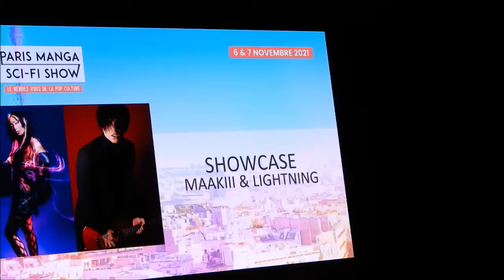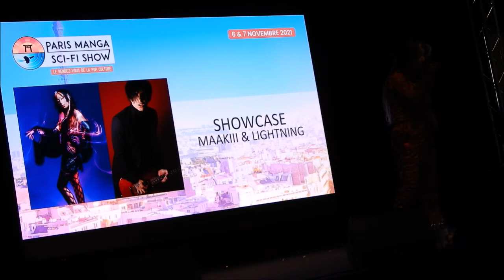Paris Manga & Sci Fi Show 2021 : Showcase Maakiii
Lors du Paris Manga & Sci Fi Show 2021, la chanteuse japonaise Maakiii est venue faire un showcase.